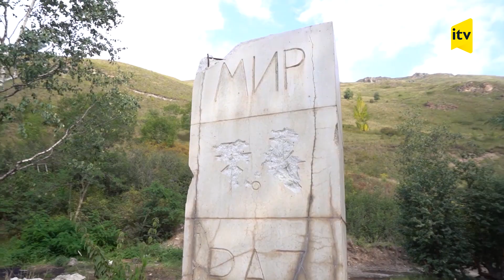Prezident İlham Əliyev: "Erməni vəhşiləri abidələri dağıdıb"